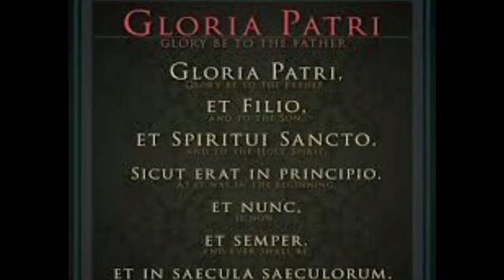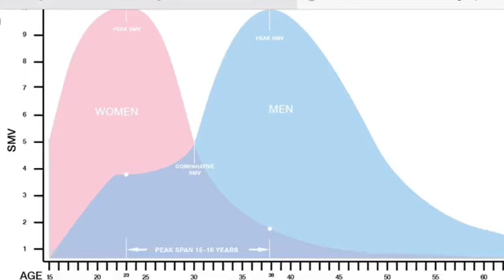5 Mistakes All Dating Catholics Make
2. Need spiritual direction? 4.98/5 rating.
3. Hit the "Notification" bell so new episodes come directly to you!
4. Share with people.
Thanks!